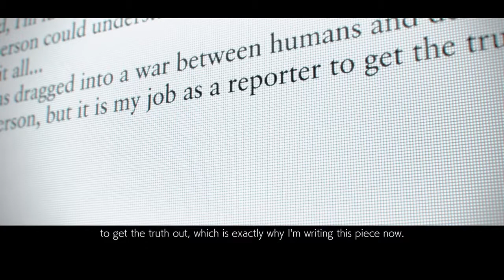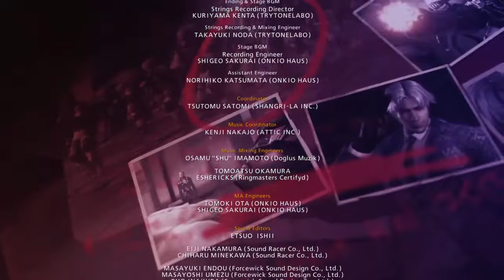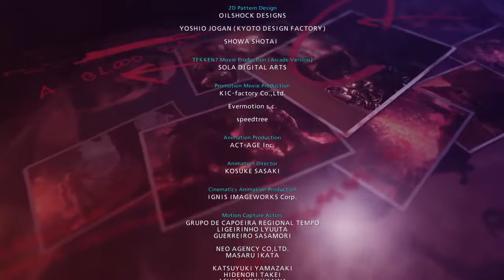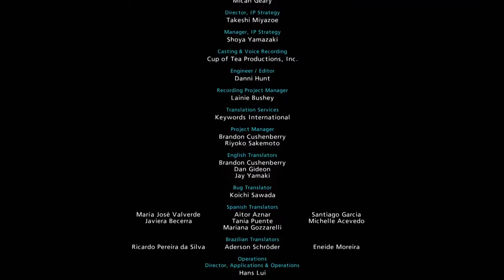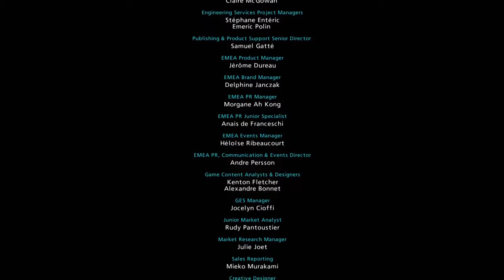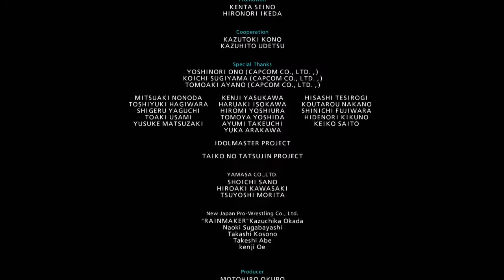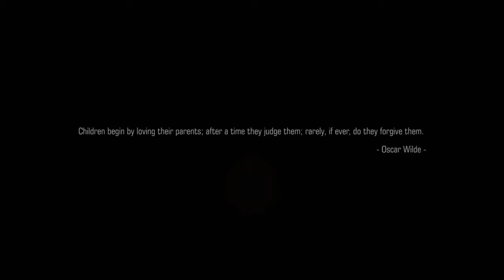Tekken 7 - Story Mode #8